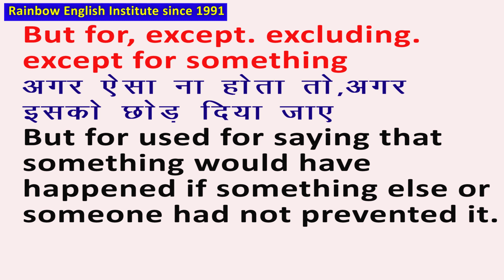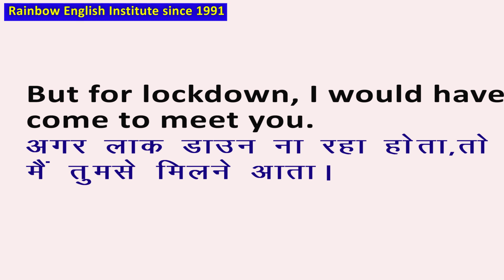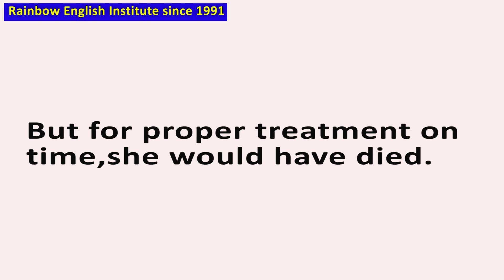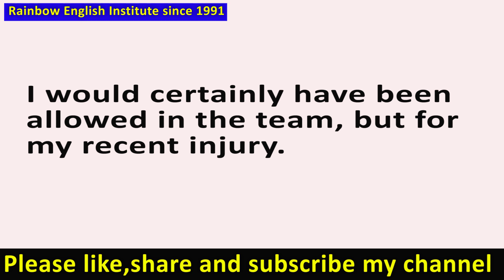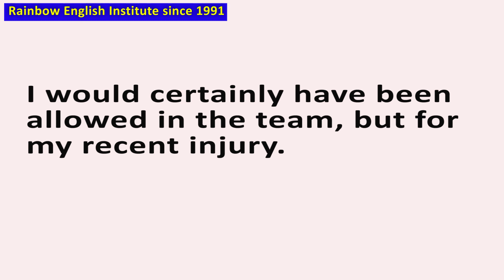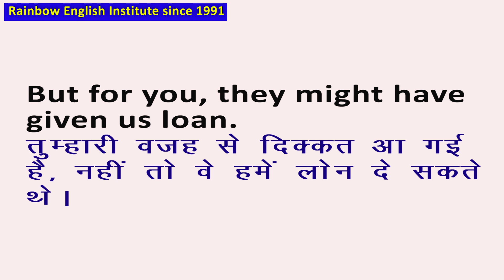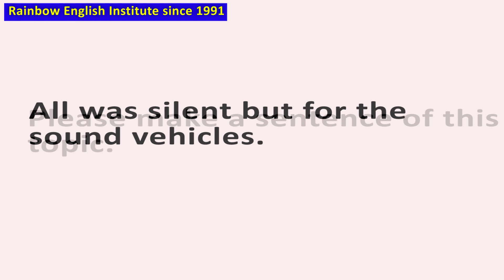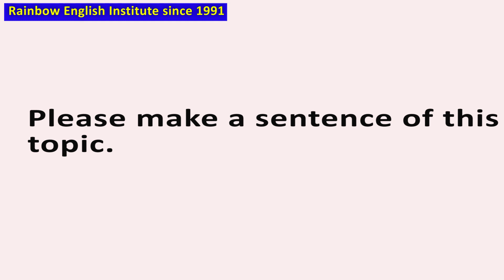Use but for in detail,how to make sentences of but for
In this important video you will learn and its grammar with many Hindi and English examples please watch the video till end,Hello friends,I Deepak Chauhan from Rainbow English Institute since 1991.welcomes you in this video friends please support us by liking,sharing and subscribing our channel, so that we may be motivated to make new and knowledgeable videos,Thanks a lot for being the part of my channel,your feedback and suggestions are welcome.Please do write on comment box to improve or update.